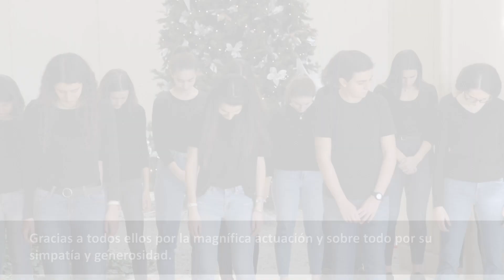Concierto de Navidad 2018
Así desearon lo mejor a los pacientes de Centro Médico Teknon este grupo de voluntarios y voluntarias del coro VEUS - Cor Infantil Amics de la Unió, que actuaron y cantaron la víspera de navidad.